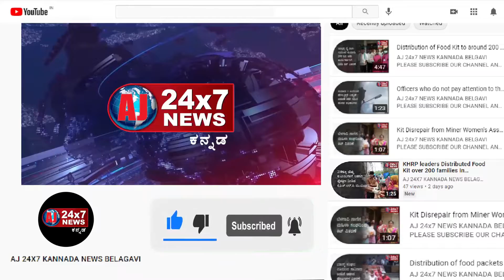42 Staff Members And Chief Medical Officer Of Govt Hospital Resigned in Nippani | AJ NEWS BELGAVI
42 Staff Members And Chief Medical Officer Of Govt Hospital Resigned in Nippani | AJ NEWS BELGAVI

ajnewsbelagavi ajnewsbelagavi ajnewsbelagavi ajnewsbelagav athaninews chikkodinews raybagnews Hubbalinews Hukkerinews bagalkotnews bengaluru news